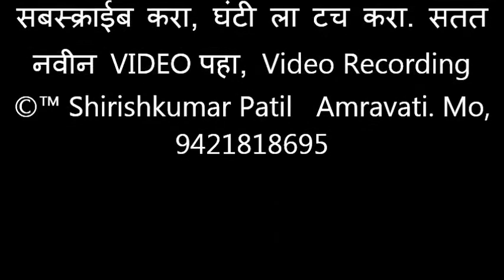023 भजनस्पर्धा पुसद 26 June 2019, कणकी बाल मंडळ, गौळण प्रस्तुती , आयोजक बाबासाहेब नाईक स्मृती समिती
🙏🏼Shirishkumar Patil “ कृपया हे चानेल सबस्क्राईब करा,  Video Recording ©™ Shirishkumar Patil Amravati Mo, 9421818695.
            सुधाकरराव नाईक फाऊंडेशन, पुसद  व्दारा स्व. बाबासाहेब नाईक स्मृती दिनानिमित्त बुधवार, दि.२६ जूनला श्री. गजानन महाराज मंदीर, पुसद येथे दिव्यांगांकरीता अन्नदान व  विदर्भस्तरीय पुरूष व महिला-बाल गटांकरीता भव्य ईनामी खंजिरी भजन स्पर्धा संपन्न झाली.
           फाऊंडेशन चे अध्यक्ष श्री जय नाईक यांनी  स्वर्गीय बाबासाहेब नाईकांच्या या प्रसंगीं प्रतिमेचे पूजन करून दिव्यागांना अन्नदान केले.  डॉ.किशोर बेलाेरकर  उपस्थीत होते. श्री बापू व्यवहारे, नारायण समिती, पुसद यांनी दिव्यागांना अन्नदान कार्यक्रमात सहकार्य  केले. तसेच श्री शरद राऊत, श्री राजू बनस्कर व श्री अजमिरे यांनी दिव्यांगांच्या वास्तव्याच्या ठिकाणी प्रत्यक्ष जावून त्यांना पुरणपोळीचे  अन्नदान केले
       श्री गणेश धर्माळे व प्रा.प्रकाश लामणे यांच्या संयोजनामध्ये सामुदायीक प्रार्थनेचे आयाेजन झाले.
        श्रीमती प्रमिलाताई नाईक सभागृहामध्ये  विदर्भस्तरीय खंजिरी भजन स्पर्धा संपन्न झाली.
       भजन स्पर्धेचे उदघाटन  डॉ. किशोर बेलोरकर यांनी केले. या प्रसंगी अध्यक्षपदी : डॉ.उत्तम रुद्रावार, प्रमुख वक्ते : डॉ.राजेंद्र जाजू, सप्तखंजिरी वादक श्री पंकजपाल महाराज, स्पर्धा समन्वयक श्री शरद राऊत व संयेाजन समिती सदस्य डॉ.संजय गुंबळे उपस्थित होते
या स्पर्धेत पुरूष गटामध्ये
१ बक्षीस रू. 10001/-, चे राष्ट्रसंत भजन मंडळ, जनूना
२ बक्षीस रू. 7001/-,चे मुंगसाजी महाराज भजन मंडळ, कोळंबी,
३ बक्षीस रू. 5001/- चे जगदंबा भजन मंडळ, पोटी पारवा
४ बक्षीस रू. 3001/-, संत गजानन महाराज भजन मंडळ, शेंदुरसनी
५ बक्षीस रू.2001/- हनुमान भजन मंडळ, निंभी
 महिला व बाल गटामध्ये
१ बक्षीस रू. 6001/-,  श्री गुरुदेव बाल भजन मंडळ, कनकी, किनवट
२ बक्षीस रू. 5001/-, श्री गुरुदेव बाल भजन मंडळ, श्रीरामपूर, पुसद
३ बक्षीस रू. 4001/- बीरबलनाथ महिला भजन मंडळ, कोळंबी, उत्कृष्ट तबला वादक, धम्मशील राऊत, कोळंबी, उत्कृष्ट हार्मोनियम वादक ऋषभ तोडसाम, शेंदूरसनी, उत्कृष्ट खंजिरी वादक दिलीप बिहाडे, पारवा उत्कृष्ट भजन गायक प्रविण लुंगे, पारवा
          बाल व महिला गट :
उत्कृष्ट तबला वादकदिव्यांग चंदूू भालेराव (मुख-खंजिरी वादक)
उत्कृष्ट हार्मोनियम वादक,
सौ.साखरकर, पुसद ,,उत्कृष्ट खंजिरी वादक, देविदास  चौधरी, कनकी,, उत्कृष्ट भजन गायक कु.शर्वरी काळबांडे, पुसद ,,,
         श्री ज्ञानेश्वर ताकतोडे गुरुजी यांचे हस्ते बक्षीसे व सन्मानचिन्हे देण्यात आलीत. परिक्षक म्हणून श्री गोपाल सालोडकर, गुरुकुंज मोझरी, श्री दिपक लुले, अकोला व प्रा.प्रियंका लाड, दारव्हा यानी काम पाहिले.
        सुधाकरराव नाईक फाऊंडेशन, पुसद चे अध्यक्ष मा. जय सुधाकररावजी नाईक यांच्या मार्गदर्शनात श्री. शरद राऊत,   डॉ. संजय गुंबळे, प्रा. प्रकाश लामणे, श्री. रंगराव लकडे, श्री.   श्री. राजु बनस्कर, श्री. प्रशांत आत्राम, प्रा. नंदकुमार खैरे, श्री. अजमीरे, श्री. गणेश धर्माळे, श्री. नंदकुमार पंडीत,  श्री रामेश्वर ताकतोडे,  विवेक बैस्कार  व राजु पाटणकर यांनी यशस्वी आयोजन केले.